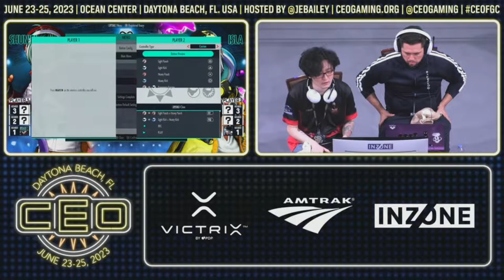"BBR" KOF XV AT CEO2023 - CN WERO ASAMIYA vs COMITE FKANG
Lets give thanks to all the pro players, sponsors, streamers  and tournament organizers for all there hard work at CEO2023 their the best! As well as the world KOFXV community!